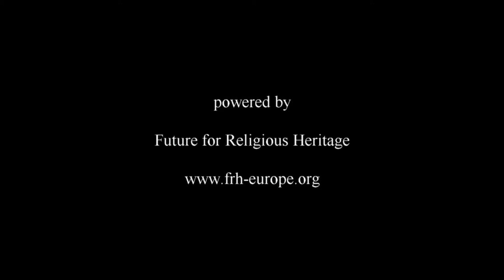Sarah Robinson, The Churches Conservation Trust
Sarah Robinson
Director of Conservation at The Churches Conservation Trust
United Kingdom
Conference: “Extending the Pilgrimage: a journey between tangible and intangible religious heritage”
Cantabria, 19-20 March 2015
Filmaker: Alessandra Flora for FRH